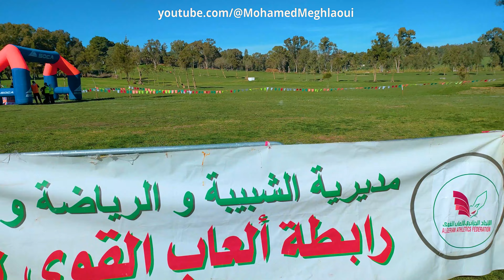جولة في ميدان الغولف بدالي ابراهيم الجزائر العاصمة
ميدان الغولف دالي ابراهيم
 نادي دالي أبراهيم للغولف
الاتحادية الجزائرية للغولف
بن عكنون
جولة في الجزائر العاصمة
Terrain de Golf Dély Brahim Alger
Golf field
Golf Field Algiers
Algiers
tour à Alger
Algeria
Golf